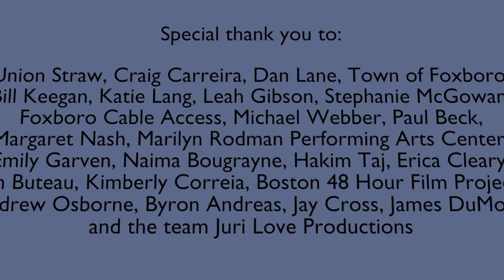Together Forever "Best of" Boston 48 Hour Film Project 2020 Juri Love Productions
"Best of" Boston 48 Hour Film Project 2020 "Together Forever" Juri Love Productions Nominated Best Performance Izzie Cleary, Best Title, Best Song. Winner "Women in 48 Team Power Award"